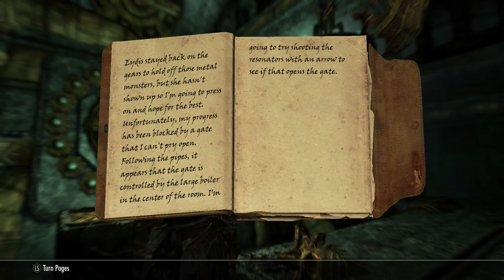Fahlbtharz | Skyrim Explored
Fahlbtharz is a Dwemer Ruin located in the mountainous northern region of the island of Solstheim. It is one of three Dwemer ruins located on the island.

Loaded with multiple puzzle rooms for you to find. Alongside the legendary Visage of Mzund

This series focuses on unmarked locations scattered across Skyrim. Locations like these are often camps, stashes, shacks, or dwemer ruins. Containing treasure chests, rare items, or interesting storytelling elements, that can be easily missed by wandering Dragonborns.

🔥 PC Setup

🏝️ Investing Channel | @Thomas_Greer
🎲 Afterhours Channel | @ThomasXperience
🚀 Astro's Destiny 2 Channel | @astrosloth6979

Fahlbtharz Puzzle Room

Hank u